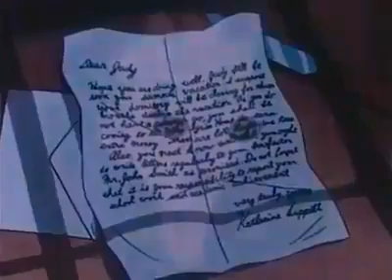DADDY LONG LEGS EPISODE 10-TAGALOG